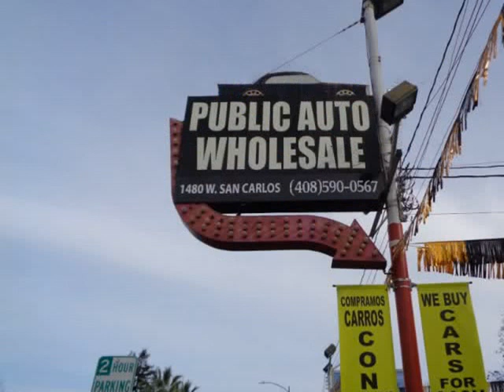2013 Ford Mustang 2dr Conv V6 (SAN JOSE, California)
1480 W SAN CARLOS ST
SAN JOSE